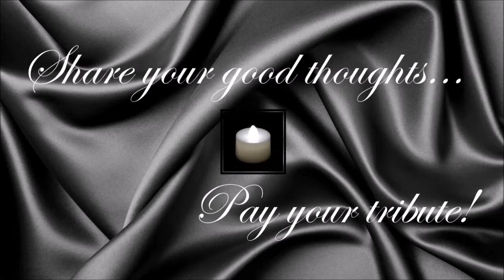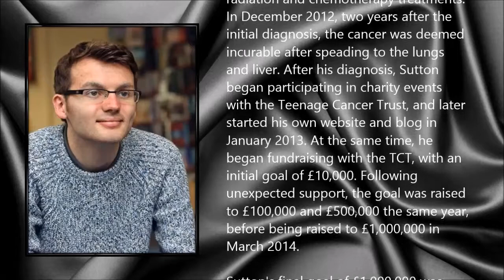Stephen Sutton ● A Simple Tribute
Stephen Sutton (16 December 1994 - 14 May 2014)